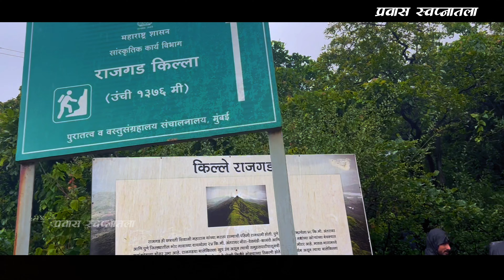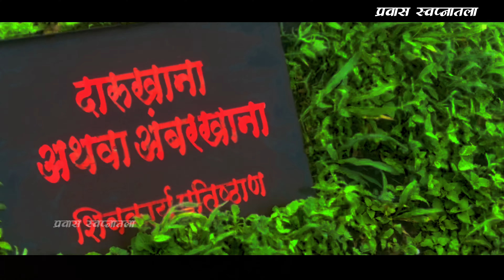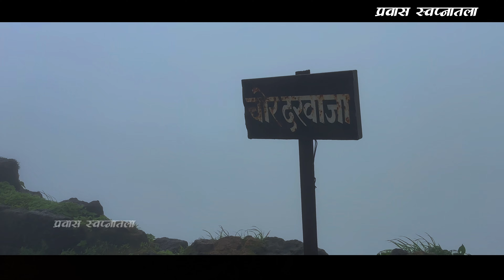धुक्यात हरवलेला राजगड 🚩💫